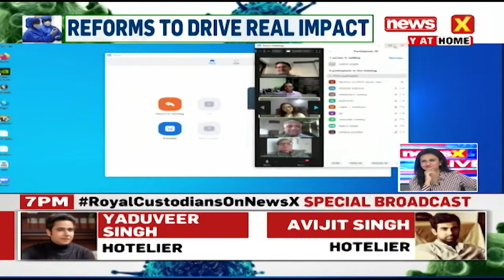ATMANIRBHAR BHARAT SPEACIAL PART 4 BW Businessworld NewsX Primus Partners